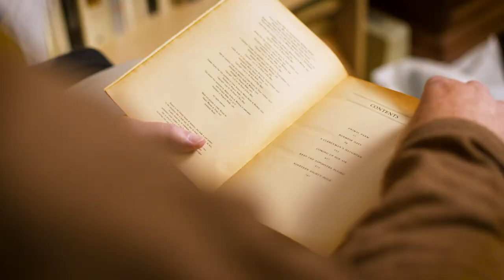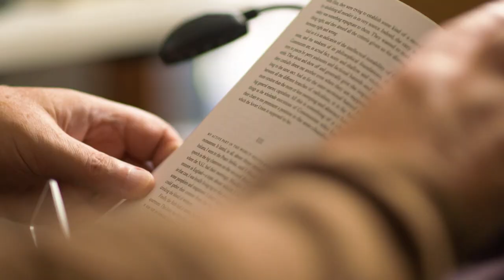Better Sleep - Ben Gruter